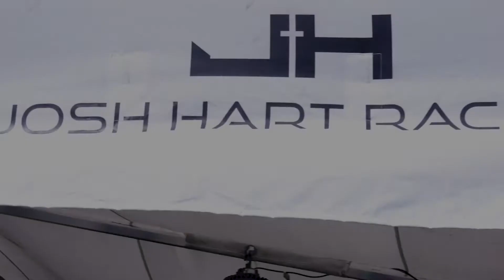Josh Hart Racing Brand Video 2022 - Palma Productions Ocala, FL 34480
Building awareness of a brand takes hard work and understanding by those who are entrusted to help raise awareness and engagement through shareable and exciting content.

We at Palma Productions know exactly what it takes to do just that through the power of video! 🎥💥

Recently we at Palma Productions, produced an engaging, exciting, and sharable brand video for Josh Hart Racing at the Gatornationals raceway! 🏎️🏁

As his name in the top fuel racing world grows, it's only fitting to have strong video content to match the excitement him and his team bring to the track!

Already receiving tons of engagement and views on multiple platforms, the video we produced has already exceeded expectations and did what it set out to do. We brought effective attention and engagement to his brand, and the videos we produce, will continue to do that for him and for all of the clients we service!

Palma Productions - Bringing You The Power of Video! 🎥📱🌎📈💵